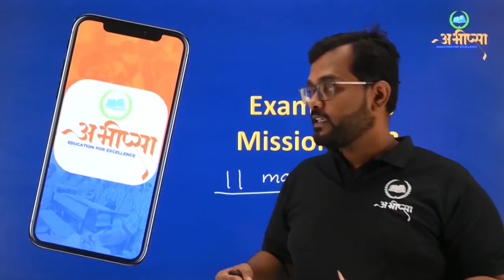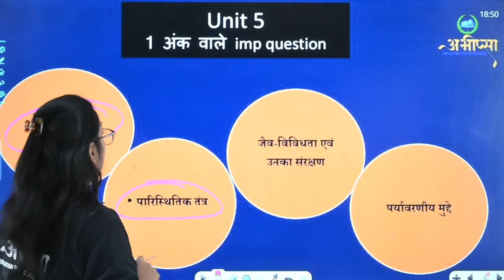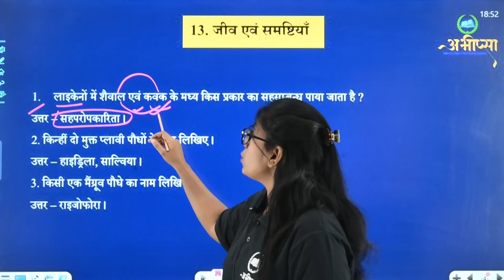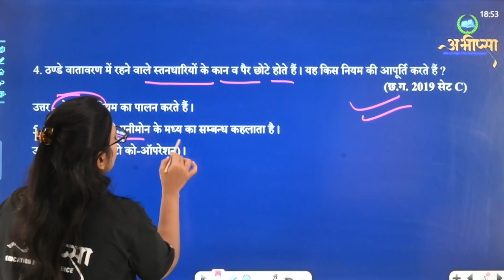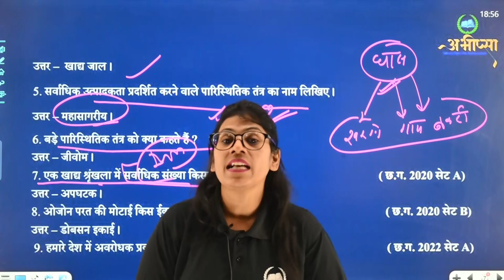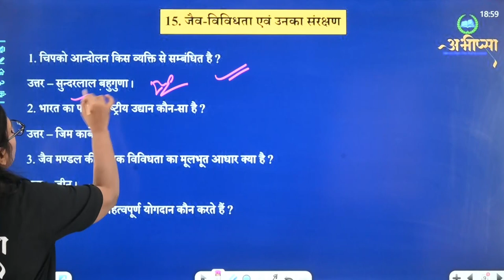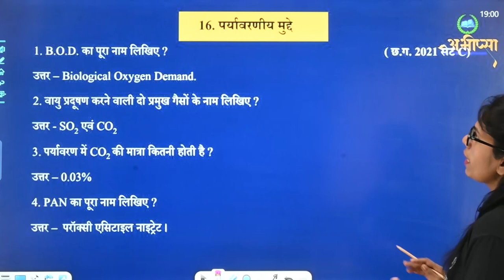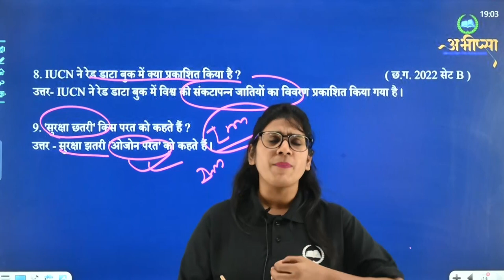इकाई 5 | Unit 5 | 1 अंक वाले महत्वपूर्ण प्रश्न | जीव विज्ञान | कक्षा 12वीं | Class 12th